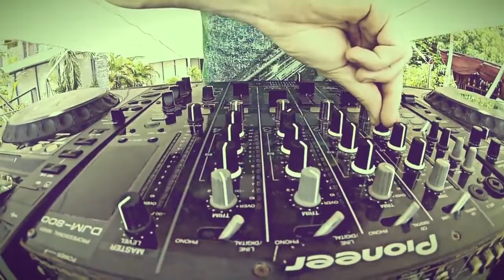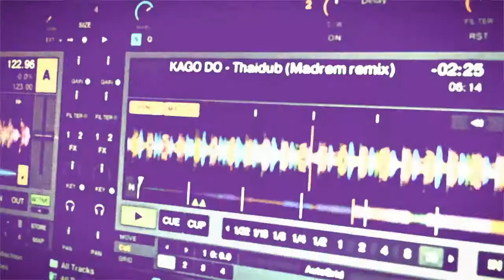KAGO DO - Thaidub (Madrem remix) official video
Out soon on Bermudos!

Video by Madrem